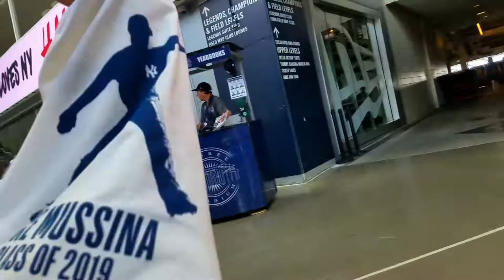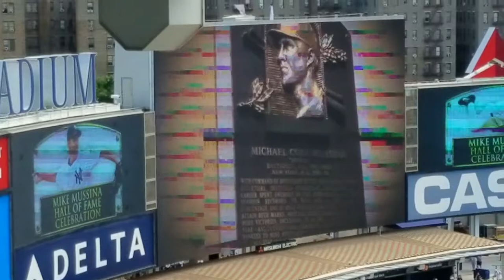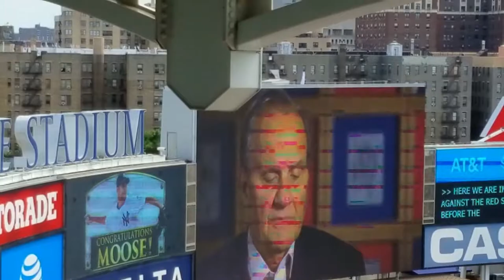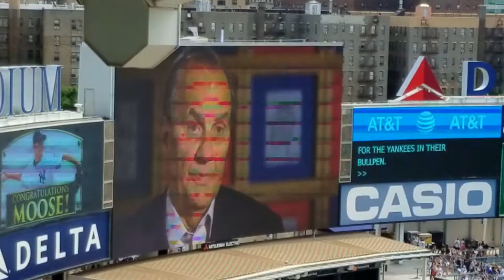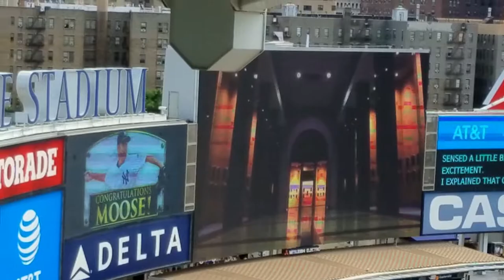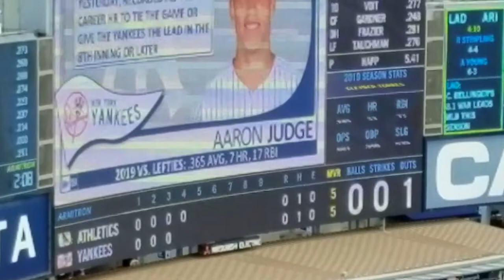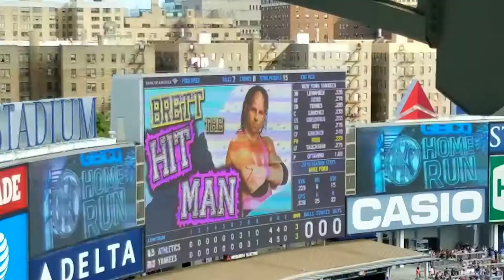Yankees honor Mike Mussina Hall of Fame celebration, New York Yankees vs Oakland Athletics 9/1/19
Another walk-off, a new hero for 90-win Yanks
Ford becomes first Yankees rookie ever to slug pinch-hit walk-off HR
NEW YORK -- Mike Ford had three innings of notice to prepare for his pinch-hitting opportunity on Sunday afternoon, and it proved to be the type of moment that the rookie slugger said he has been attempting to picture for years.

After Brett Gardner tied the game with a ninth-inning homer, Ford came off the bench and drove a Liam Hendriks offering into the Yankee Stadium bullpen, flipping his bat and breaking into a trot to celebrate the Yankees' 5-4 victory over the Athletics -- their second such win in as many days.
The back-to-back blasts from Gardner and Ford echoed an Aug. 8, 2000 game at the old Yankee Stadium, when Bernie Williams and David Justice also led off the ninth inning with consecutive homers to sink the A's. The Yankees are the first team to reach 90 wins this year, while also leading the Majors with 41 comeback victories.

Combined with DJ LeMahieu's walk-off homer on Saturday, the Yankees have won consecutive games on walk-off homers for the first time since May 16-17, 2009, when Alex Rodriguez and Johnny Damon went deep to dispatch the Twins.
Despite J.A. Happ's six scoreless innings of one-hit ball, the Yankees trailed by four runs with six outs remaining. With most of his more trusted relievers unavailable, Boone saw Oakland score three seventh-inning runs off Ryan Dull before Matt Olson belted an eighth-inning homer off Chance Adams.

Silenced through seven frames by Sean Manaea and two relievers, the Yankees broke through in the eighth. Two walks and a single loaded the bases, setting up Gleyber Torres' sacrifice fly off Lou Trivino, and Didi Gregorius stroked a two-run single to center field off Hendriks.
By taking two of three games from the A's, the Yankees improved to 20-0-3 in their last 23 series at Yankee Stadium. They have not lost a series in The Bronx since the White Sox took two of three games during an April 12-14 set, and they are 51-21 at home overall.